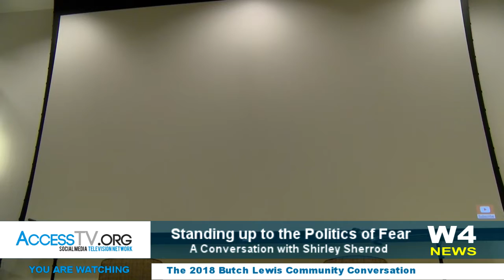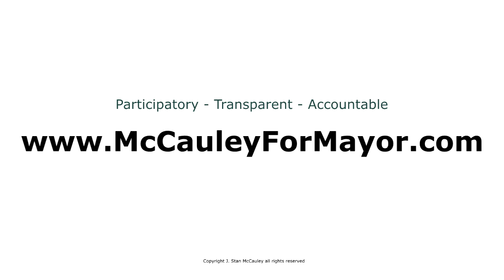W4 News - Community Land Trust (CLT) Panel Discussion - 4/11/2018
The 2018 Butch Lewis Community Conversation

Community Land Trust (CLT) Panel Discussion that includes Shirley Sherrod is a lifelong civil rights activist who served as Georgia’s first African American Director of Rural Development for the USDA. Sherrod’s forced resignation in 2010 made national news after a conservative website attempted to portray her as a racist.

Tony Hernandez is the Director of Dudley Neighbors Incorporated (DNI), a community land trust established in Roxbury MA in the late 1980s., and

John Davis is considered one of the nation’s foremost authorities on the community land trust model.

Moderated by Hartford’s Laura Settlemyer is the Executive Director of the Hartford Land Bank and also leads the City’s Blight
Remediation Team (BRT) who will explain the history and concept of a community land trust, along with its potential for creating permanently affordable home-ownership opportunities in North Hartford.